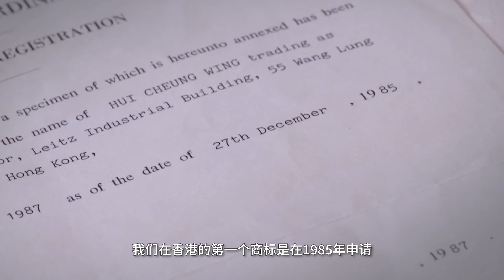知识产权商品化成功案例(商标) – 雅芳婷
香港贸发局与知识产权署联合制作一系列商品化成功案例宣传影片，推动知识产权贸易。

成功案例 - 雅芳婷

讲者：
雅芳婷集团主席 许章荣

相关连结：
香港贸易发展局